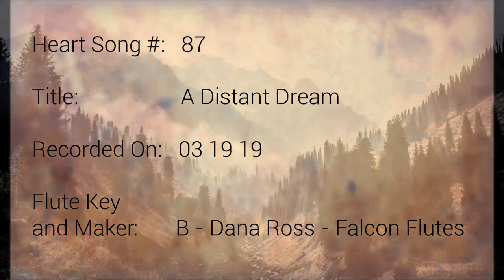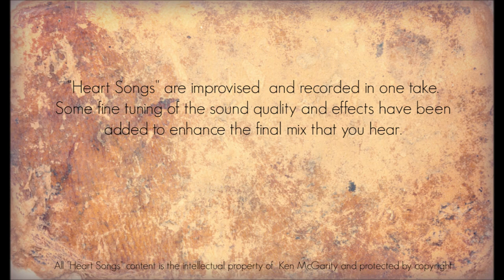Heart Songs - 87 A Distant Dream - Native American Style Flute Improvisations by Ken McGarity